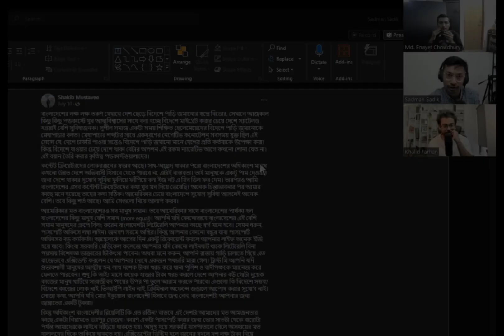দেশে থাকা ভালো নাকি বিদেশে? The Trinomial Podcast Clips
এখানে আমরা শেয়ার করি পডকাস্ট ক্লিপ, যেখানে আপনি পাবেন প্রোডাক্টিভিটি টিপস, ব্যক্তিগত গ্রোথের জন্য কার্যকর কৌশল, ব্যবসা-বাণিজ্য নিয়ে সেরা পরামর্শ, এবং বই সম্পর্কিত পডকাস্ট। আমাদের আলোচনা আপনাকে নতুন দৃষ্টিভঙ্গি এবং উদ্যম এনে দিবে। যদি আপনি চান সফলতা, কর্মক্ষমতা, এবং জীবনকে আরও ভালোভাবে সাজাতে—তাহলে আমাদের সাথে থাকুন।